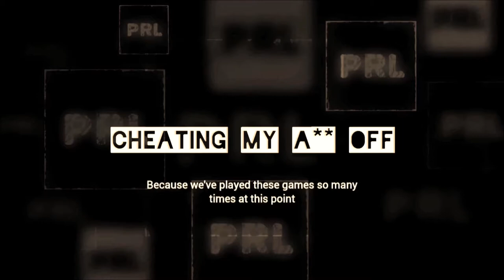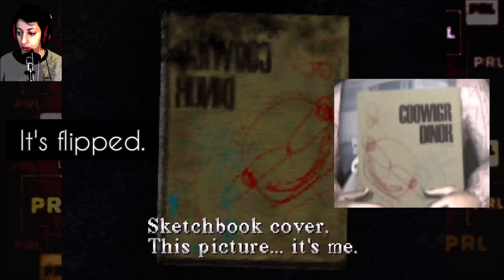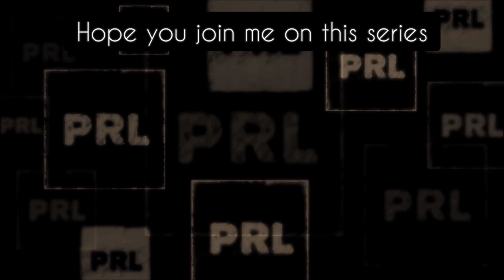Silent Hill (PS1) - ep1 | C is for CHEATING! [cheats ON]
I love this game but I'm terrible at it. Since everyone else has played this, I figured I'd do it a little differently.

if you saw previous uploads of this, I was having sound trouble.

GOOD HEALTH!
Hope you're doing better than I am and life gives you what you need 💙